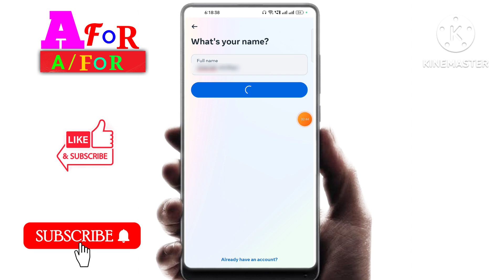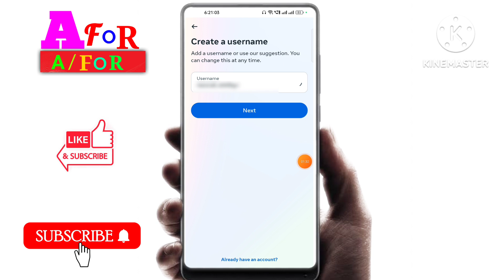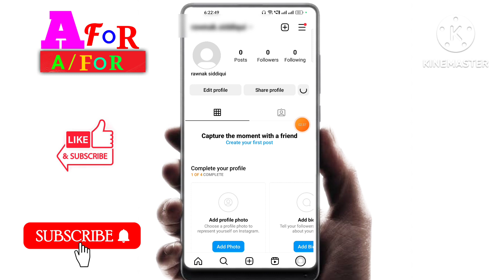Instagram ki id/ Account kaise banaye/ how to create/ Make Instagram id Account/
Dosto Aaj Mai Aap ko is video me bataunga ki instagram ki id kaise banaye Instagram id kaise banaye Instagram account kaise banaye how to create Instagram account how to make instagram id Insta I'd kaise banaye